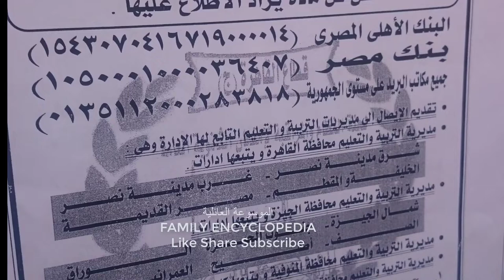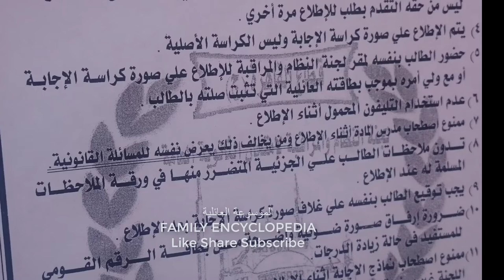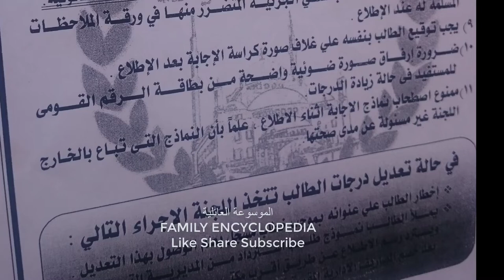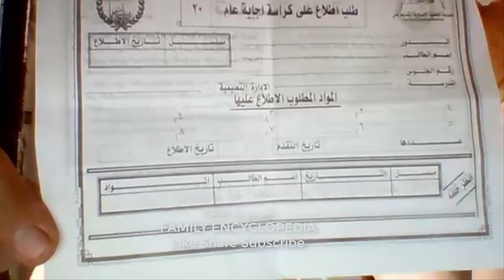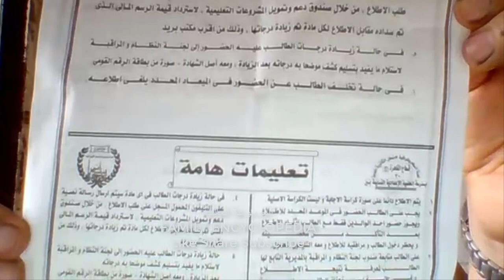التظلم من درجات الثانويةالعامة اهم الاوراق المطلوبةوالمواعيد المحددة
التظلم من درجات الثانويه العامه اهم الاوراق المطلوبه والمواعيد المحدده لاجراء مقابله في كنترول الثانويه العامه للاطلاع على اوراق الاجابه ومراجعه ما بها
1 صيانه اجهزه متنوعه غساله عداد طابعه ولاعه ساعه اجهزه مطبخ
4 شاهد معي تعال نتفرج مع بعض على الفيديو دهWatch with me, come watch this video together
6 كيفيه صنع النبيذ بخطوات بسيطه وسهلة ادخل هتعجبك How to make wine steps simple, varied and serious
8 من المطبخ... اكلات غير تقليديه لذيذه جدا افكار جديدهFrom the kitchen, the dishes are not very traditional, very tasty new ideas
11 صيانه الثلاجات النوفروست والعاديه صيانه التايمرالثيرمو ستات السخانات حساس النوفروستMaintenance of refrigerators, no frost and regular maintenance of t
13 تعليمي .دروس متنوعة  اللغة العربية والدراسات والرياضيات والعلوم مفيده جدا لاولادكArabic lessons, studies, math, science are very useful for your child
33 ابداعات وافكار جديده اصنعها بنفسك هتعجبك بجد مش هزارDo it yourself New creations and ideas
35 خمسة لصحتك نصائح طبيه وصفات علاجيهFive for your health and therapeutic recipes and medical advice